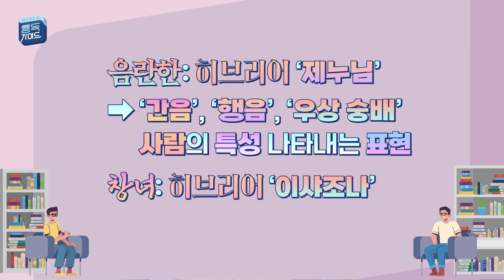[통독 가이드] 에스겔 45장 - 호세아 14장 – 왜 호세아는 음란한 여자와 결혼해야 했을까?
[2023 통독가이드] 이 프로그램은 한 주간의 성경통독 본문 중에서 궁금한 것들을 모아 질문하고 답하는 Q&A입니다.

진행: 권명철 목사(베이직교회), 곽백기 전도사(베이직교회)

00:00 오프닝
00:09 질문1 다니엘도 이 환상의 뜻을 다 알고 기록했을까?
02:38 질문2 하나님의 명령이면 음란한 여자와 결혼해야 할까?